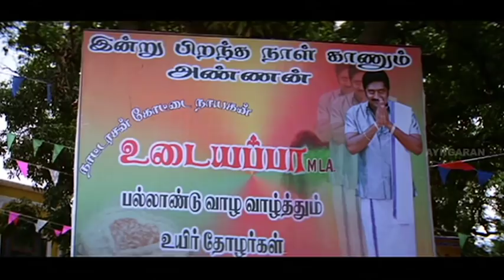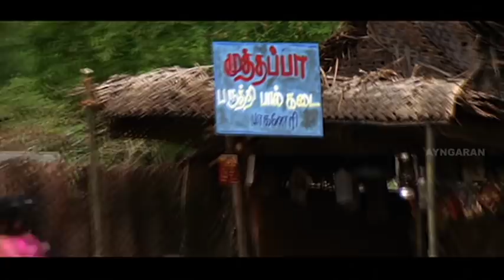தெய்வத்துக்கே மாறுவேஷமா? | Vijay Meets His Mom | Sivakasi Movie Scenes | Asin | Prakashraj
Watch our Thalapathy's action blockbuster Sivakasi, a 2005 Tamil movie written and directed by Perarasu. Ft. Vijay, Asin and Prakash Raj in lead roles. Sivakasi's music is composed by Srikanth Deva, while the background score was composed by his father Deva.

🎬Movie Credits :
Star Cast : Vijay, Asin, Prakash Raj, Ganja Karuppu